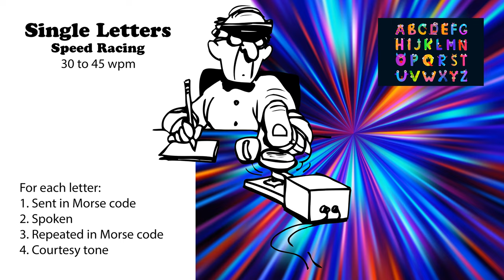Single Letters - Speed-Racing - 30wpm